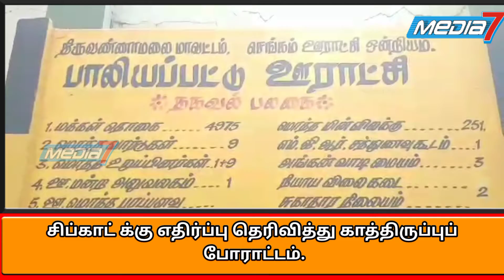சிப்காட் க்கு எதிர்ப்பு தெரிவித்து 6-வது நாளாக தொடர் காத்திருப்பு போராட்டம்..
செங்கம் அடுத்த பாலியப்பட்டு ஊராட்சியில் 1500 ஏக்கர் விவசாய நிலங்களையும் மற்றும் 500 குடியிருப்புகளை கையகப்படுத்தி சிப்காட் தொழிற்பேட்டை அமைக்கும் திட்டத்தை தமிழக அரசு விரைவாக கைவிடும் வரை தொடர் காத்திருப்பு போராட்டம் சிப்காட் எதிர்ப்பு விவசாய மக்கள் இயக்கம் சார்பில் நடைபெற்று வருகின்றது.

திருவண்ணாமலை மாவட்டம் செங்கம் ஊராட்சி ஒன்றியத்திற்குட்பட்ட பாலியப்பட்டு ஊராட்சியில் 1500 ஏக்கர் விவசாய நிலங்களையும் மற்றும் 500 குடியிருப்புகளை கையகப்படுத்தி சிப்காட் தொழிற்பேட்டை அமைக்கும் திட்டத்தை தமிழக அரசு போர்க்கால அடிப்படையில் கைவிடும் வரை காத்திருப்பு போராட்டம் சிப்காட் எதிர்ப்பு விவசாய மக்கள் இயக்கம் சார்பில் ஒன்றிய கவுன்சிலர் வழக்கறிஞர் இரா.குட்டி மேற்பார்வையில் பாலியப்பட்டு ஊராட்சிக்குட்பட்ட 5-க்கும் மேற்பட்ட கிராமங்களிலிருந்து ஏராளமான விவசாயிகள் மற்றும் பொதுமக்கள் பங்கேற்று கிராம நிர்வாக அலுவலகத்தை முற்றுகையிட்டு செங்கம் தி.மலை தேசிய நெடுஞ்சாலையில் வாகனங்களை சிறைபிடித்து சாலை மறியல் உள்ளிட்ட பல்வேறு போராட்டங்கள் தொடர்ந்து 6-வது நாளாக காத்திருப்பு போராட்டம் தொடர்ச்சியாக ஊராட்சியில் உள்ள திரௌபதி அம்மன் ஆலயம் அருகே நடைபெற்று வருகின்றது.

மேலும் இந்த தொடர் காத்திருப்பு போராட்டத்திற்கு பாமக மேற்கு மாவட்ட செயலாளர் இல.பாண்டியன் மற்றும் மேற்கு தொடர்ச்சி மலை திரைப்பட இயக்குனர் லெனின்பாரதி கம்யூனிஸ்டு உள்ளிட்ட பல்வேறு அமைப்பாளர்கள் பங்கேற்று தமிழக அரசு பாலியப்பட்டு ஊராட்சி உள்ள ஏழை எளிய விவசாயிகளின் நலன்கருதி சிப்காட் தொழிற்பேட்டை அமைக்கும் திட்டத்தை போர்க்கால அடிப்படையில் கைவிட வலியுறுத்தி பேசினார்.

இந்த காத்திருப்பு போராட்டத்தில் பாமக மாவட்ட, ஒன்றிய, நகர நிர்வாகிகள் பங்கேற்று தமிழக அரசு சிப்காட் தொழிற்பேட்டை திட்டத்தை கைவிட வலியுறுத்தி தமிழக அரசை கண்டித்து கோசங்களை எழுப்பி தமிழக அரசு சிப்காட் தொழிற்பேட்டை திட்டத்தை கைவிடும் வரை தொடர் போராட்டத்தில் ஈடுபட்டு வருகிறார்கள்.